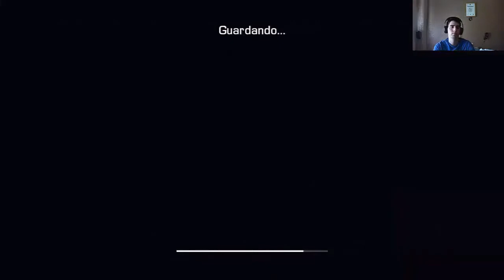Call Of duty Ghost Campaña VETERANO Mision 3 - Tierra de nadie | Walkthrough en Español